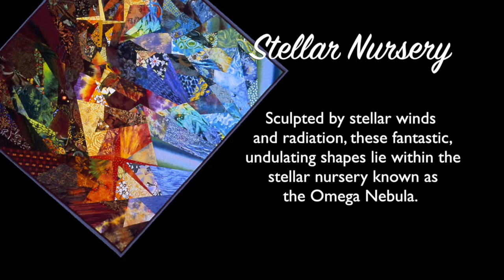Hubble Entry by Daphne Saul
This video comibines music by Walter Saul and Fabric art by Ann Harwell